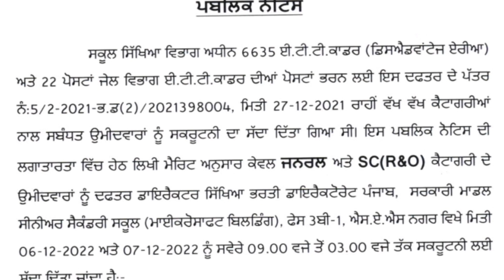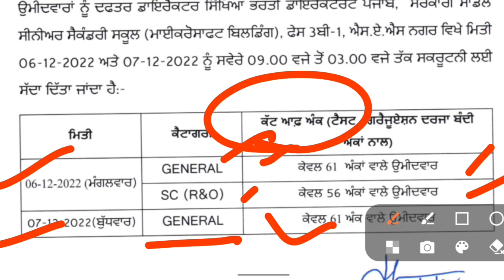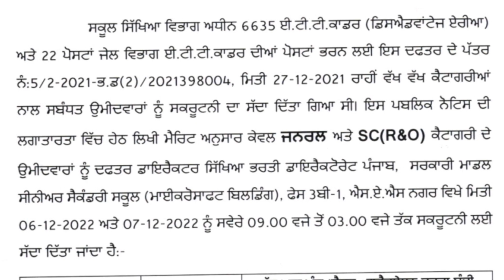ETT 6635 New Update || ETT 6635 New Cut Off || ETT 2nd MERIT List Update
Follow us on:
My channel
Digitech Gyan